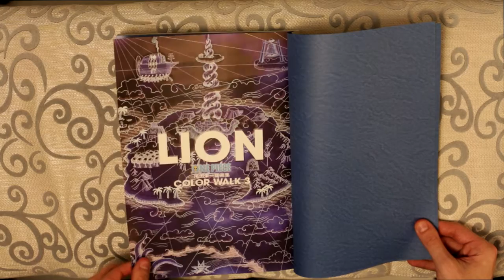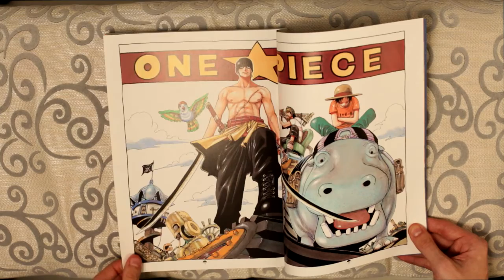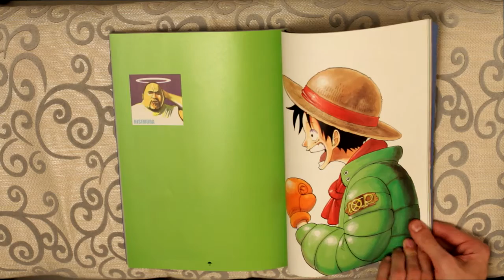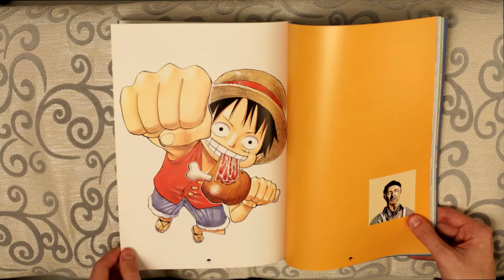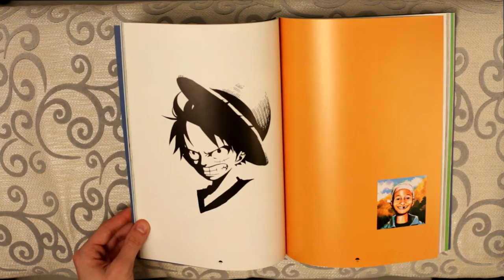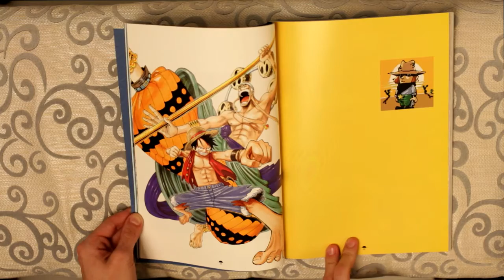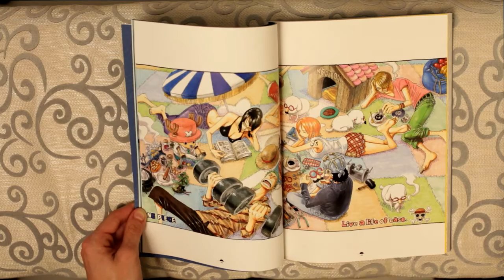ONE PIECE - UNBOXING COLOR WALK 3 -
Salut à vous mes nakama